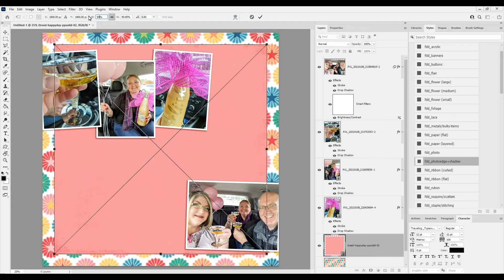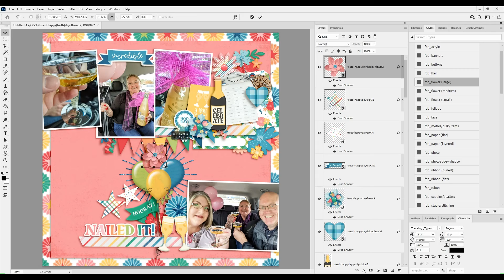Nailed It ~ Happy Day YouTube Hop for Traci Reed Designs ~ Watch Cheryl Scrap 951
You can hop along the Happy Day TRD Team YouTube Hop and get inspired to create using the Happy Day collection below! Don't forget to shop the happy day collection